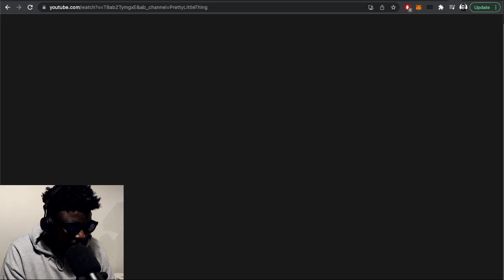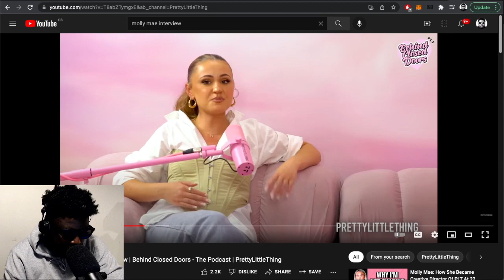Molly-Mae: “We ALL have the same 24 hours in a day.. IF you want it, you can get it”